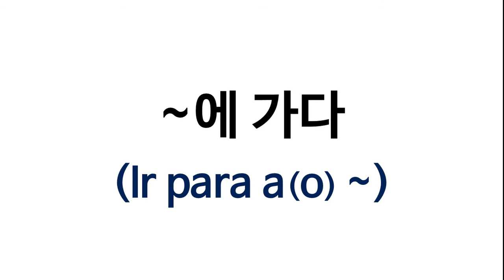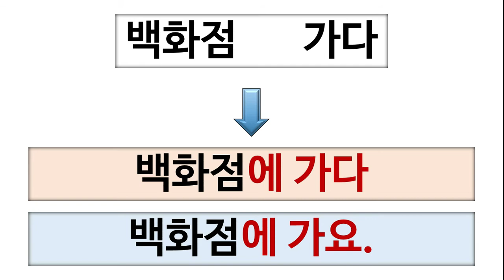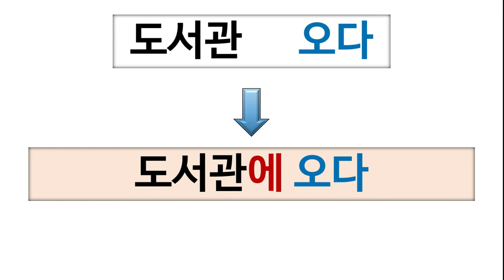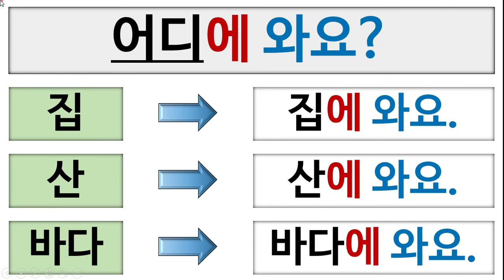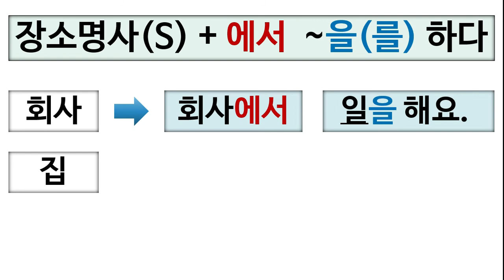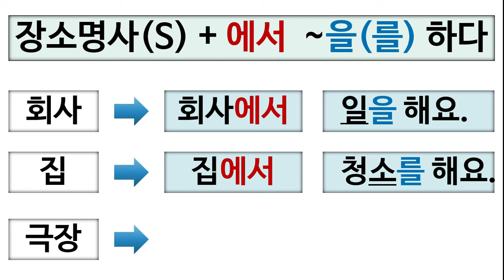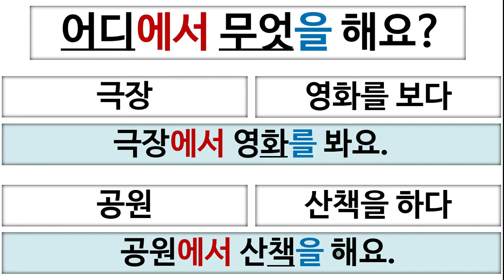[Prof.Namu]Aprender Coreano: Ir para a(o)~에 가다 / Em~에서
1) Ir para a(o) + lugar
    : 장소명사 + ~에 가다
      학교에 가다 / 서점에 가다 / 도서관에 가다
      식당에 가다 / 공원에 가다 / 가게에 가다 / 빵집에 가다

2)  Em + Lugar
     : 장소명사 + ~에서
       학교에서 / 서점에서 / 도서관에서
       식당에서 / 공원에서 / 가게에서 / 빵집에서